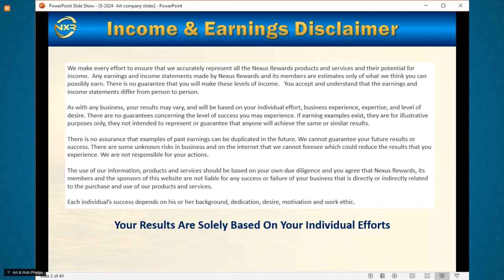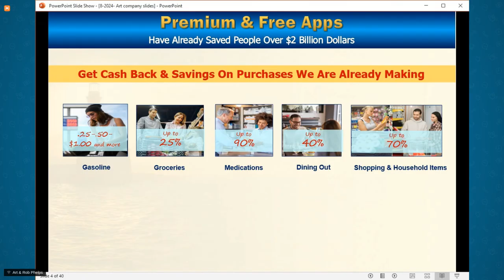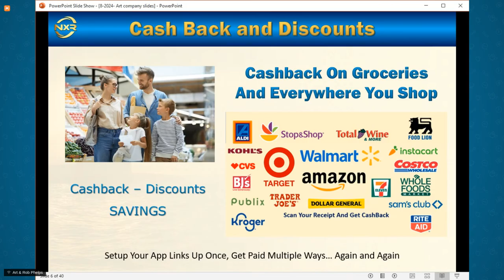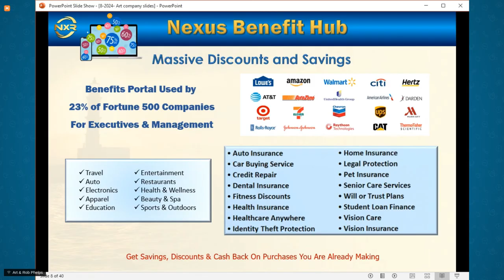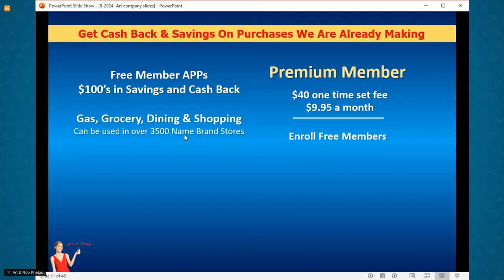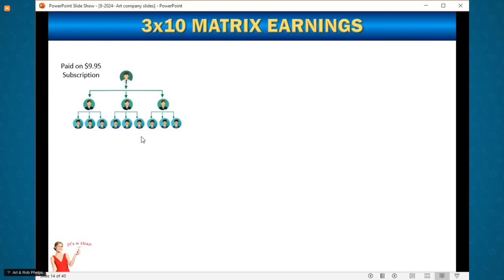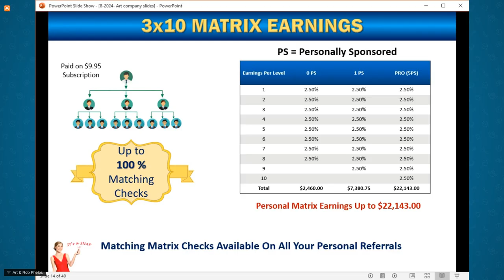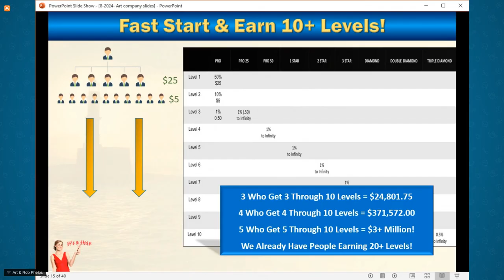Earn $3400 Just By Saving Money While Grocery Shopping (Earn and Share Apps That Pay)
Looking to save money while grocery shopping and traveling?  Click Here For More Money Saving Tips & Our #1 Recommendation

In this video, We’ll share the top tips and favorite money-saving apps that help you earn up to $3400+ cashback and rewards whether you’re stocking up on groceries, buying gas, or booking your next trip.

From easy-to-use grocery, gas, and retail shopping apps to vacation and travel deals, learn how to stretch your dollar further and make smarter choices while on the go.

Key Topics Covered:

Best apps to save money on groceries
Cashback and rewards apps for travelers
How to maximize savings with earn and share programs
Tips for using these apps effectively to boost your savings

Whether you're a budget-conscious shopper or a frequent traveler, these tools will help you save money and even earn rewards while doing your everyday shopping and traveling.